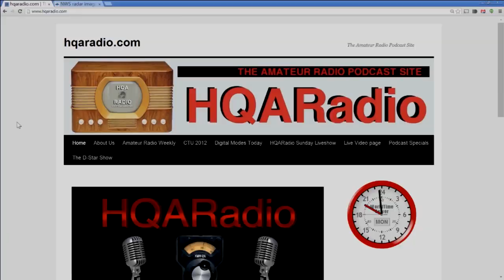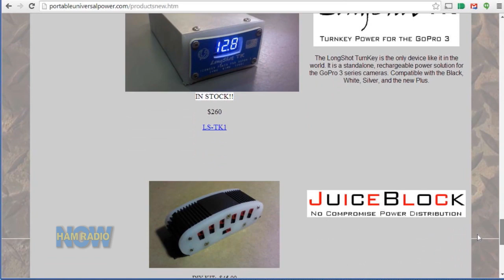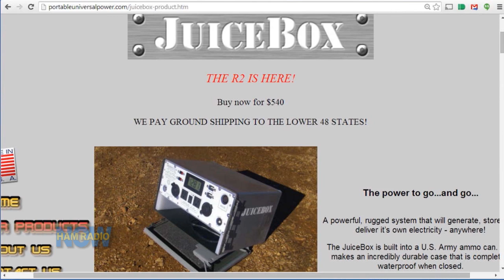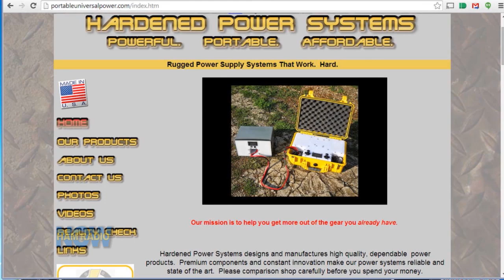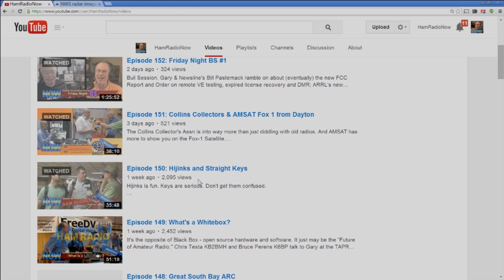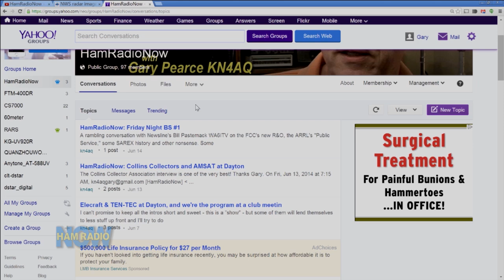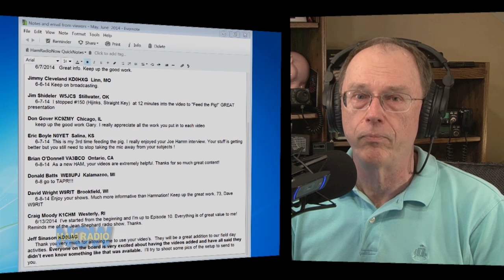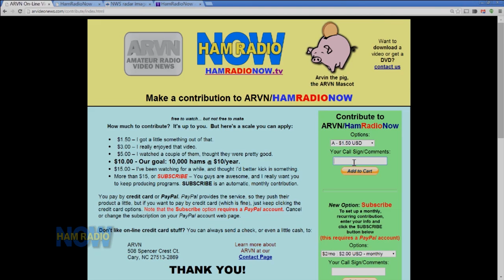Episode 153: Hardened Power, TiltPlate from Dayton, and Inside the Show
First, a hat-tip and goodbye to KB4HQA (SK), one of my mentors in podcasting. Then back to Dayton to check out Hardened Power Systems UPS-ish devices, the TiltPlate system for keeping off ladders when working on the antennas on your tilt-over tower, and some "inside" HamRadioNow stuff (at the end).